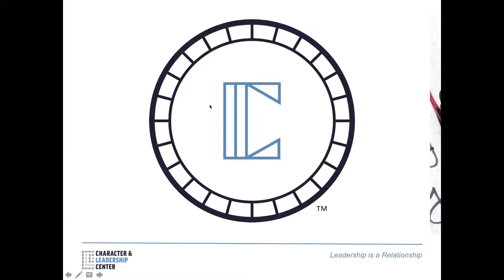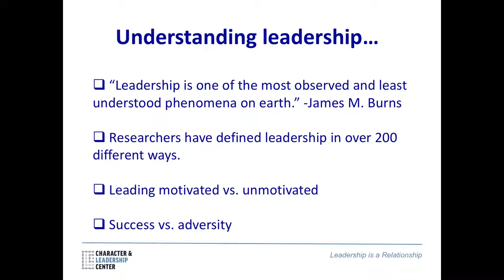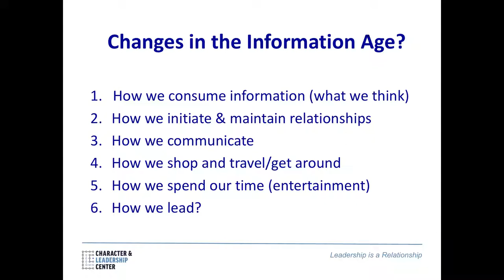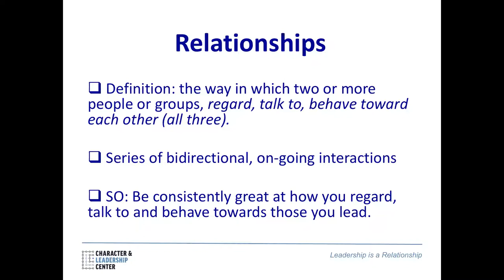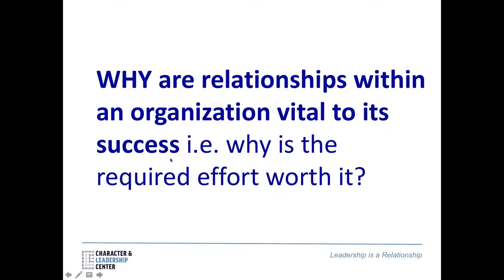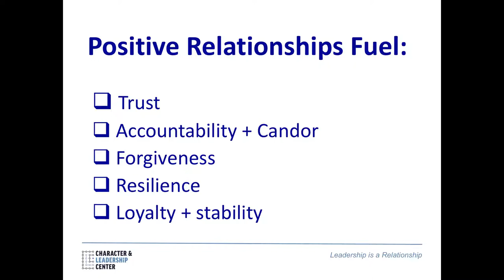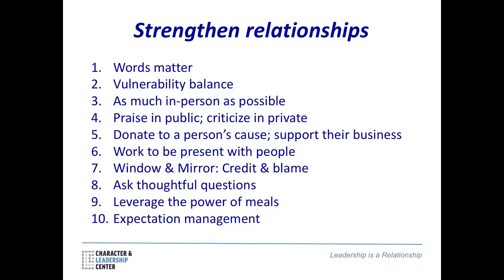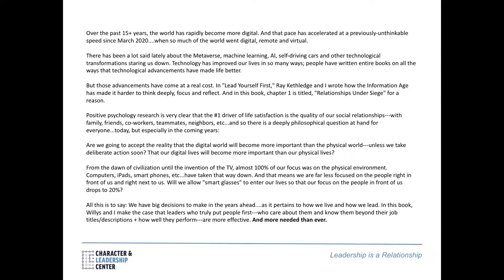Mike Erwin Webinar: Leadership is a Relationship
Mike Erwin, the co-founder of The Positivity Project, provides a book talk on his Leadership is a Relationship: How to Put People First in the Digital World. Learn from Mike as he describes why relationships are so vital in today's volatile, uncertain, complex, and ambiguous world.